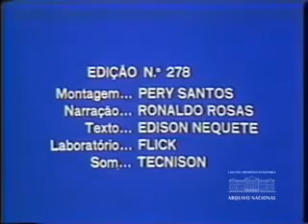Academia Brasileira de Letras (1979)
Reportagem produzida pela Agência Nacional sobre o chá na Academia Brasileira de Letras - ABL e sobre o novo prédio da instituição. O vídeo conta com depoimento de Austregésilo de Athayde, então presidente da ABL. Brasil Hoje n° 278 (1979). Arquivo Nacional. Fundo Agência Nacional. BR_RJANRIO_EH_0_FIL_BHO_278